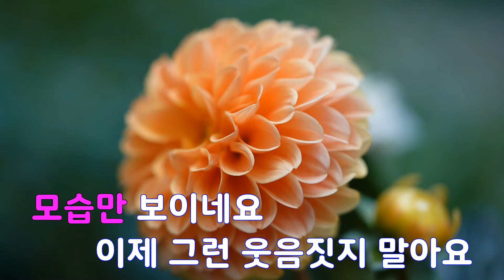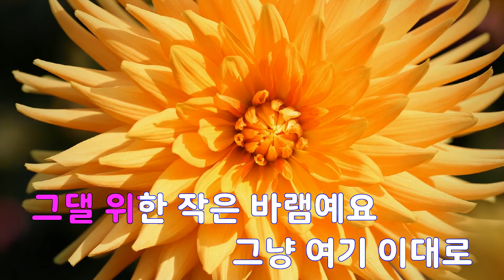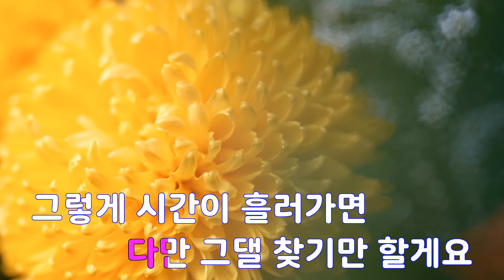[은성 반주기] 소망 - WHO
소망 - WHO
작사 ː 최성욱, 작곡 ː 최성욱